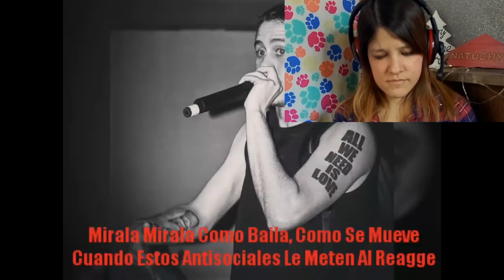REACCIÓN CANSERBERO ft. BLACK KAMIKASE - Esa Chica | Natuchys